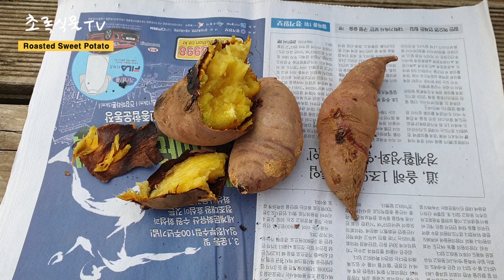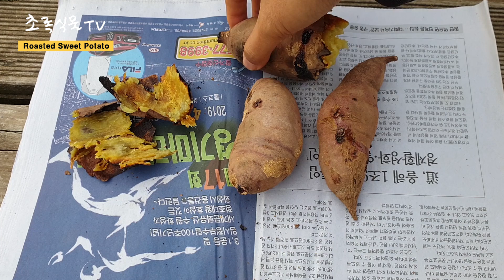겨울에는 역시 군고구마♥ㅣBaking sweet potatoes on a stove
가을에 수확한 고구마를 화목난로에 구어 먹어 보았습니다.
역시 겨울에는 군고구마가 달콤하고 맛있습니다 :)

+음악(Youtube free music)
Beneath_the_Moonlight.mp3
Dinner_for_Two.mp3
Welcome.mp3

+카메라(camera)
아이폰6S (iPhone 6s)
갤럭시S9+ (Galaxy S9 Plus)

+편집프로그램 (Editing program)
프리미어 프로 (Adobe Premiere Pro CC)

+촬영/편집 :
Korean Gardener 초록식물TV